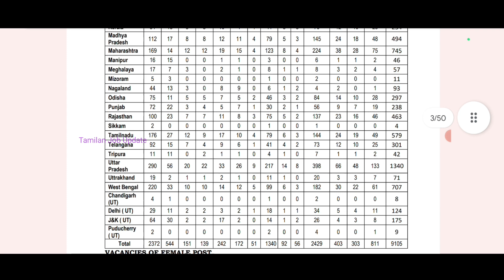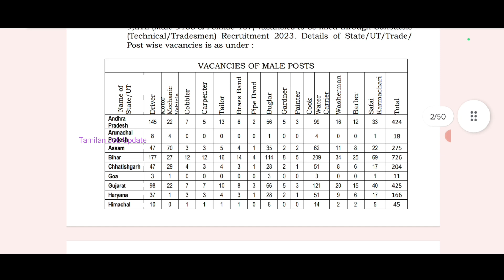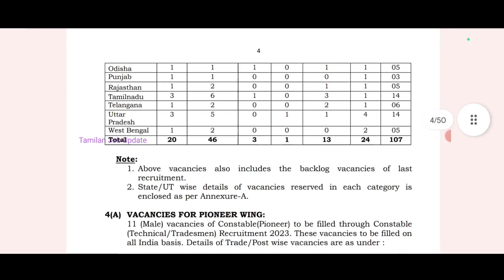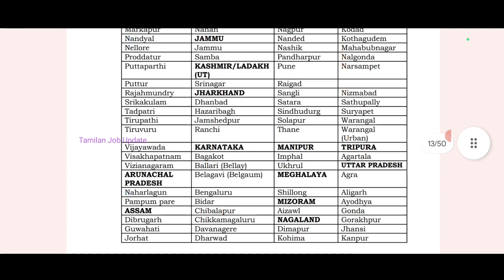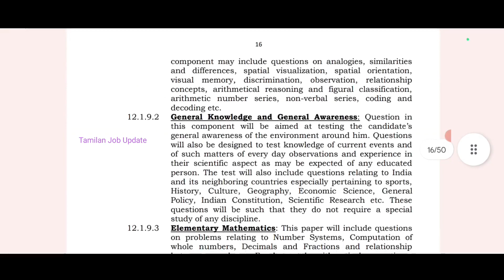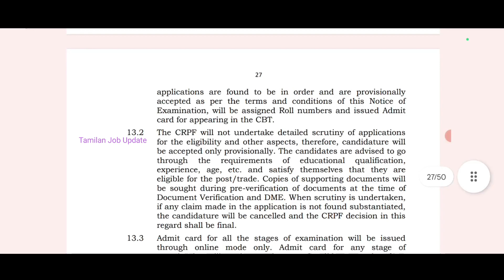➡️சத்தமே இல்லாமல் 9223 பணியிடம் வேலை//10th Pass to Degree//சம்பளம்-28000//Government Job//TAMIL..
CRPF வேலைவாய்ப்பு..